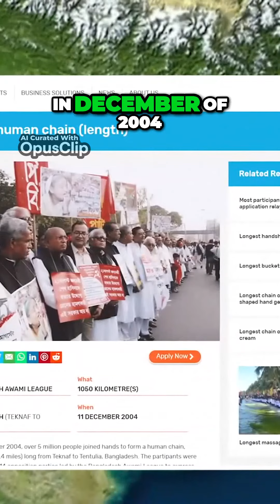The Strangest Facts About Countries You Never Knew Existed!